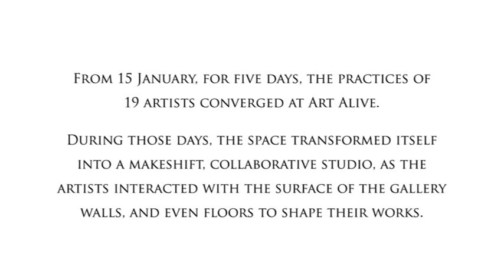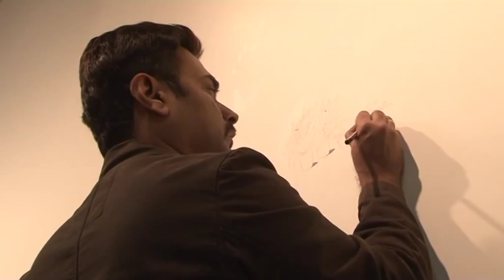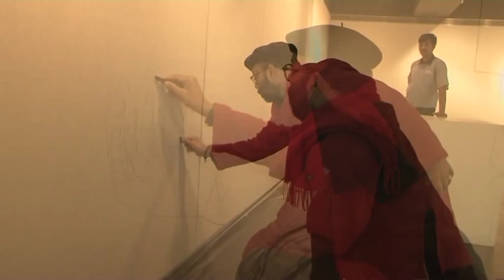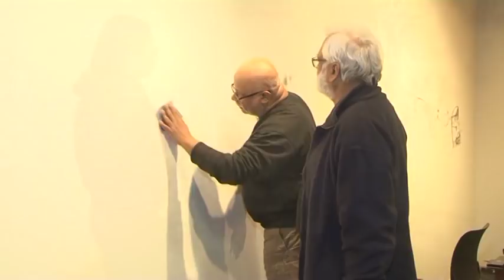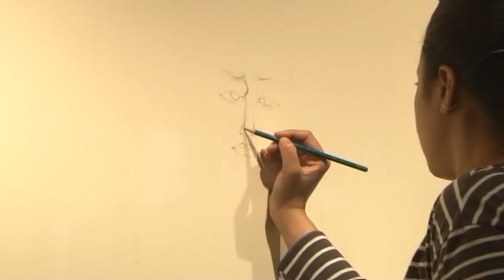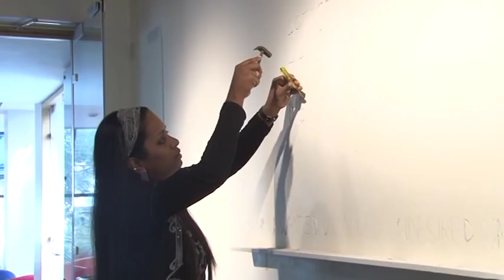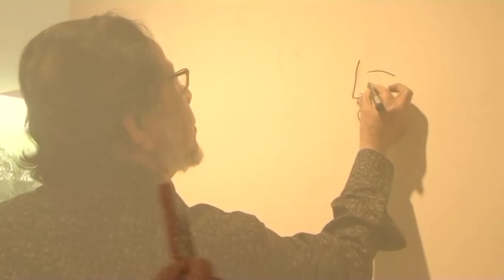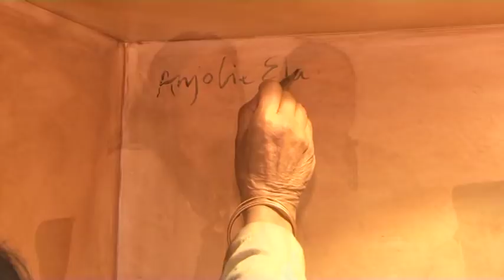"LIVING WALLS" where gallery walls become artist's canvas.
A collaborative art project with

Krishen Khanna, Sakti Burman, Manu Parekh, Anjolie Ela Menon, Jogen Chowdhury, Madhvi Parekh, Paresh Maity, B.Manjunath Kamath, Jayasri Burman, Jagannath Panda, Mithu Sen, Chintan Upadhyay, G R Iranna, Gigi Scaria, Subba Ghosh, Sumedh Rajendran, Sharmi Chowdhury , Ram Singh Urveti & Mahula Ghosh.

Art Alive Gallery
120, Sector 44
Gurgaon - 122002